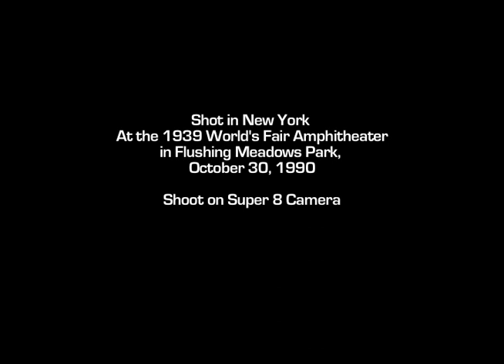Modern Ruins - A film by Maurizio Venegas and Gordon Miller 1.5 minutes.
An experimental film shot at the Amphitheater of the 1939 and 1964 World's Fair in New York's Flushing Meadow Park. 1990. Directed by Maurizio Venegas - Cinematography and Sound Design by Gordon Miller - Editing by Gordon Miller and Maurizio Venegas - Starring: Maurizio Venegas- Shot on Super 8 Camera, Black and White film.  Enjoy it and please don't close you're eyes... you might miss it. It's only minute and half,